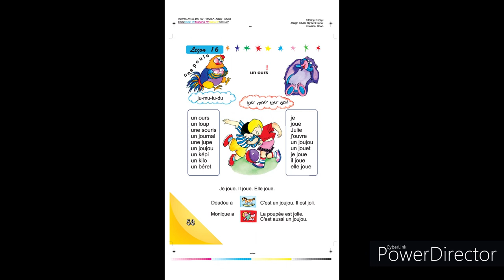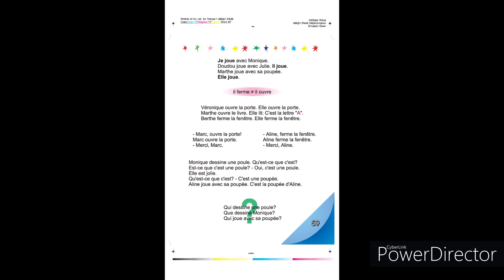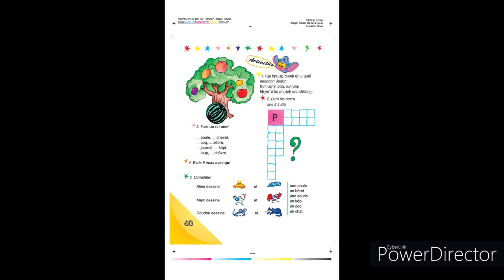Tnayin ashxatanq, Francais 3, Das 16